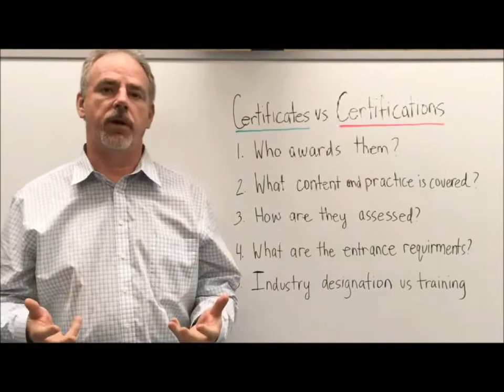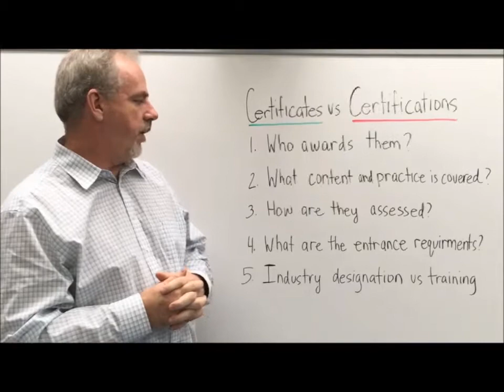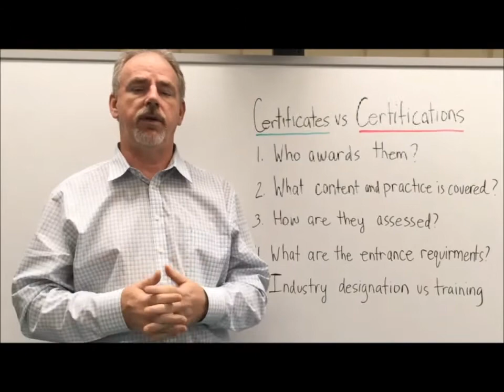GBCtechtalks: Certificates vs Certification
This video shows our students the difference between a certificate at George Brown versus an industry certification.

Hello Scott here from GBC Techtraining with another installment of GBCtechtalks. In this video we will discuss the 5 main differences between A Certificate and a Certification. Because these terms are so similar they are often used interchangeably and often incorrectly. While both of these types of training provide important value, they are quite different in terms of purpose, content, oversight and commitment required by students to complete them.
1. Typically Industry Certifications are Awarded by a third party organization that sets industry standards, while our certificates are Awarded by an educational institution or training organization
2. The content/practice/experience required for a Certification are usually determined by third party organizations which represent the industry. Course content, for Certificates, is typically developed by educational institutions to meet industry needs.
3. The assessments for both a Certificate and Certification are similar in that they include exams to evaluate student mastery of the training material. A Certification may also include practice and experience requirements.
4.  Certificates are generally open to anyone regardless of experience and can be completed relatively quickly while Certifications typically set minimum predetermined and longer time frames where complementary work experience must be acquired.
5. A certification is used to identify a professional or industry designation and may require a re-certification process while a Certificate indicates professional development and training.
Which of these types of training option is best for you will depend on your specific career goals and what is offered in your industry. Let me give you an example. The field of Programmable logic controllers does not have a standard governing body that sets an industry certification for experienced technicians, but you can receive a training certificate in this subject that provides you with the knowledge and skills needed to operate, maintain and program PLCs. These Certificate skills can give you the foundation to become a trained technician to build your career and reputation in the industry.

About GBCtechtraining.com
A world-leader in distance education, The Continuing Education Department at George Brown College offers award-winning online technical training in Electronics, Electromechanical, Programmable Logic Controllers and Robotics. The Centre for Continuous Learning provides distance education- based technical training to over 22,000 registered students, located all around the world.